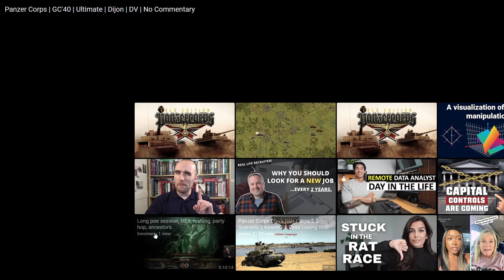Panzer Corps | Grand Campaign | Ultimate Mode | Armant Dijon Review